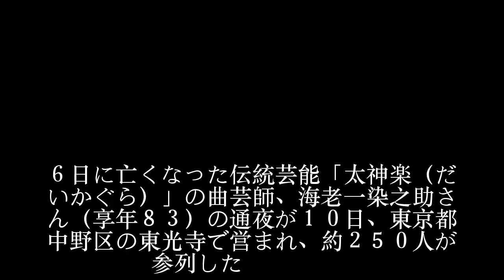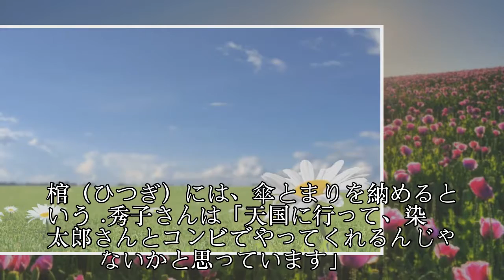海老一染之助さん妻、死去前日を語る「虫の知らせ」